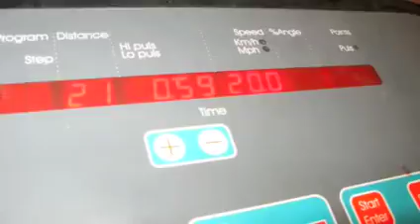SkateMill Biathlon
This is what I am doing to prepare for the the Winter.   Rollerski and shoot. Man must adapt and overcome.